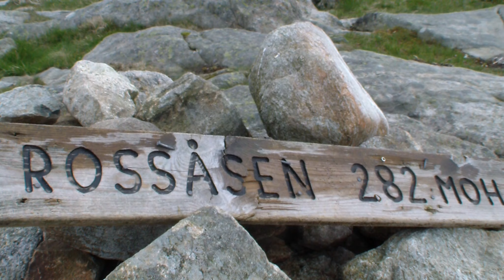Rossåsen 282 m.o.h på Figgjo 17. mai 2017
Vardejakt til toppen av Rossåsen på Figgjo. Utsikt mot Ålgård, Figgjo, Bråstein, Fjermestad og Time.